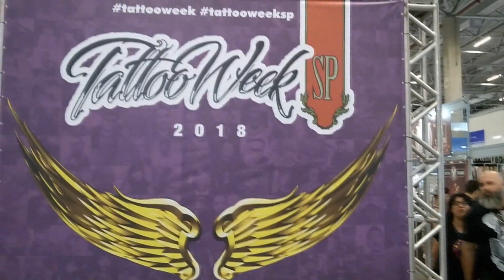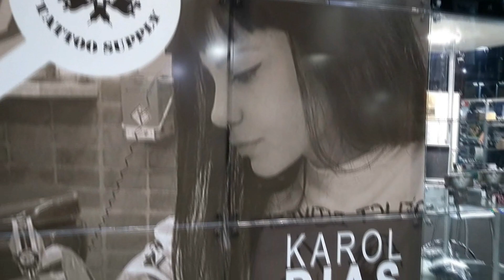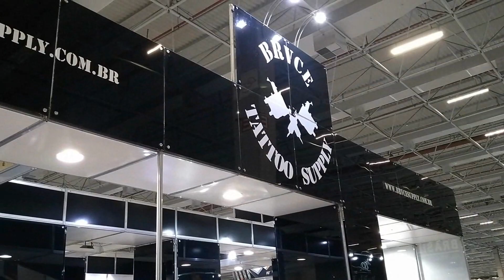TATTOO WEEK - COMO FOI A MAIOR CONVENÇÃO DE TATUAGENS | Tati Durães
Olá, pessoal.

Fui a Tattoo Week no sábado, dia 20, e gravei um pouco do evento para vocês verem como foi.